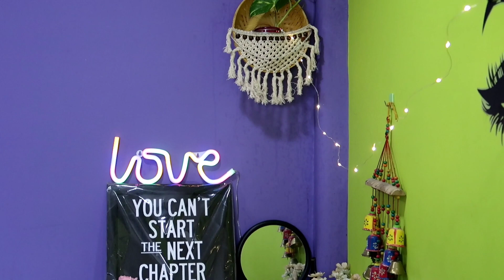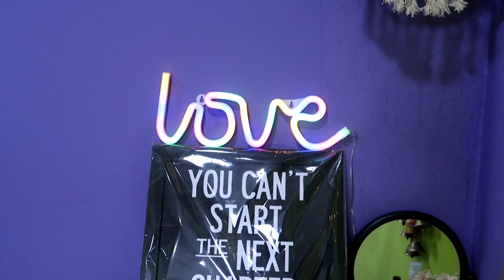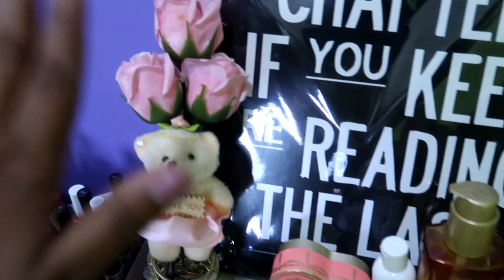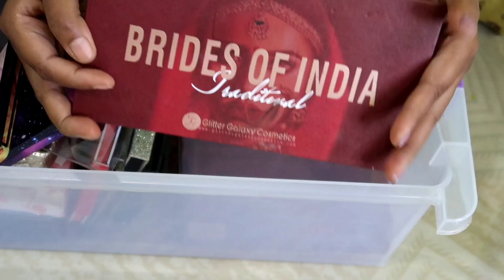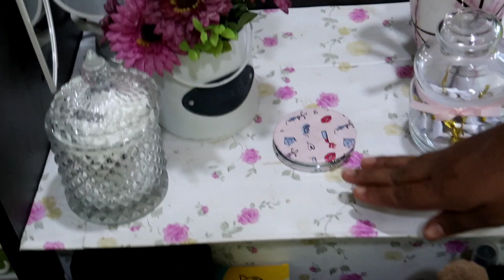My makeup collection & vanity tour in tamil | how I organized my makeup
makeupcollection myvanitytour makeup organization

Important thing is to do patch test before using any new products...The product suits my skin may not suits you so don't forget to do patch test...